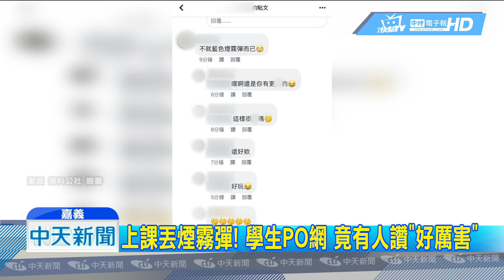20190501中天新聞 教育怎麼了？ 學生上課丟煙霧彈 還PO網炫耀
來看看，現在教育出了什麼問題嗎？嘉義市一所國中，有老師正在上課時，一名學生竟然丟擲煙霧彈，頓時教室冒出藍色煙霧，其他學生受到驚嚇紛紛往外跑，讓學校教官氣壞了，當天就要家長到學校，丟煙霧彈的同學嘴上說抱歉知錯了，但之後卻將影片PO到臉書跟Youtube，還得意洋洋的留言說就是他丟的，甚至還有人回應說好厲害，讓教官發現氣壞了，決定用校規處置，幸好丟的煙霧彈是野外求生用，並沒有殺傷力。